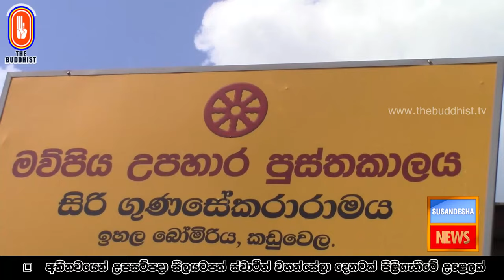Susandesha News | 2024-07-13 | 8.30 PM | සුසංදේශ පුවත් විකාශ